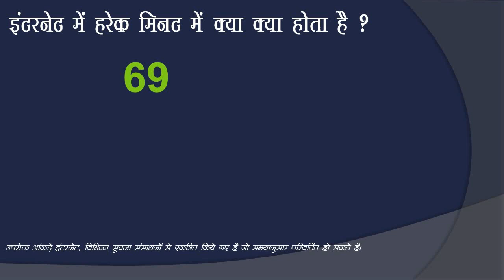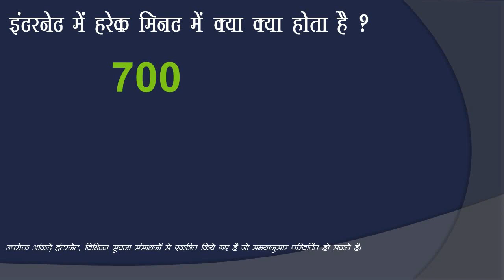इंटरनेट में हरेक मिनट में क्या क्या होता है ? What happens every minute in Internet | Interesting GK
General Knowledge, Competitive  General Knowledge in Hindi, GK Quiz in Hindi, Interesting Facts  in Hindi, Competitive GK 2019 Class in Hindi | GK for All Exams| GK for All Competitions | Latest GK QNS